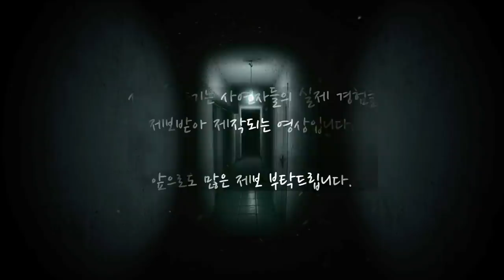[실화 이야기] 여러분 유튜브 방울소리도 조심해야 됩니다.. (feat. 또치가 알려주는 꿀팁!)